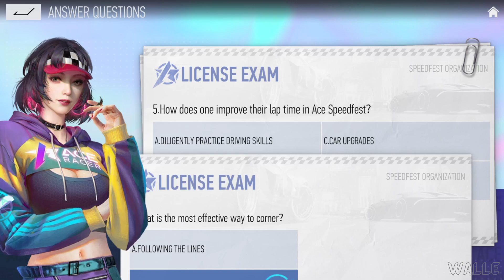Ace Racer Gameplay Walkthrough Part 4 (iOS, Android)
Ace Racer Walkthrough Gameplay Part 4 and until the last part will include the full Ace Racer Game Gameplay on Android/iOS. This Ace Racer Gameplay is recorded in FHD on Mobile and will include the full game.

📱APP DESCRIPTION
Welcome to Part 4 of our thrilling Ace Racer Gameplay Walkthrough! In this action-packed episode, we continue our adrenaline-fueled journey through the fast-paced world of high-speed racing on both iOS and Android platforms.

Join us as we take on challenging new tracks, mastermind daring overtakes, and showcase our exceptional driving skills. With stunning graphics and realistic physics, Ace Racer offers an immersive racing experience like no other.

In this installment, we delve deeper into the game's extensive career mode, unlocking new cars, customizing our vehicles, and upgrading them to gain a competitive edge. We'll also explore the various game modes, including time trials, championships, and multiplayer races, where we'll face off against skilled opponents from around the globe.

Whether you're a racing enthusiast or simply looking for an exhilarating gaming experience, Ace Racer is sure to satisfy your need for speed. So, buckle up, rev your engines, and get ready for the ride of a lifetime!

Download Ace Racer now on iOS and Android and let's burn some rubber together!